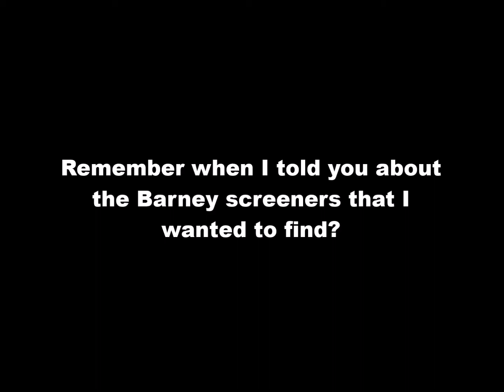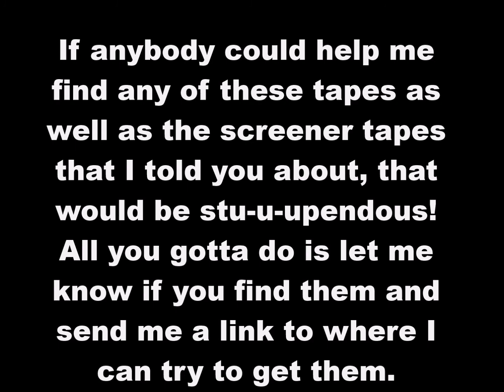A Very Important Message from The Barney Collector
Please watch this! This is URGENT!